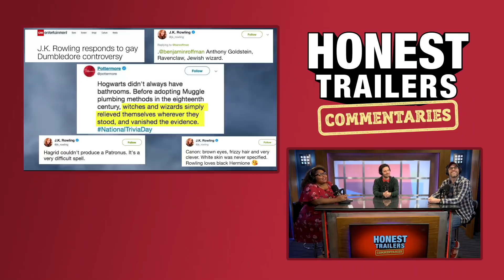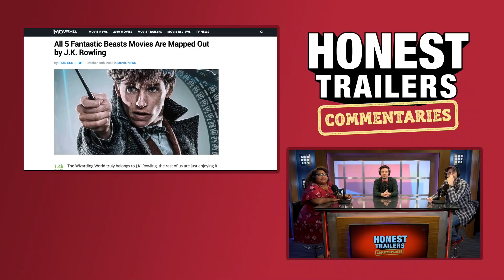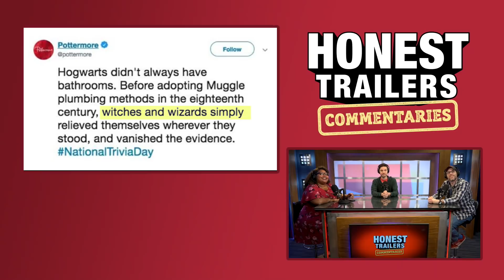Honest Trailers Commentary - Fantastic Beasts: The Crimes of Grindelwald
The writers of Honest Trailers talk Harry Potter, JK Rowling, and more in this Honest Trailers Commentary for Fantastic Beasts: The Crimes of Grindelwald

Hosted by Joe Starr, Dan Murrell, & Danielle Radford
Produced by Max Dionne